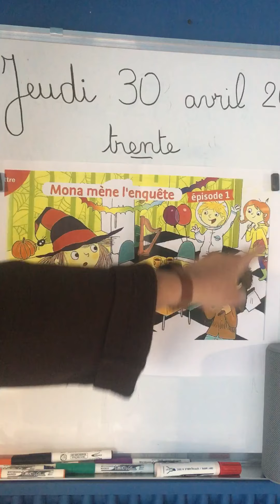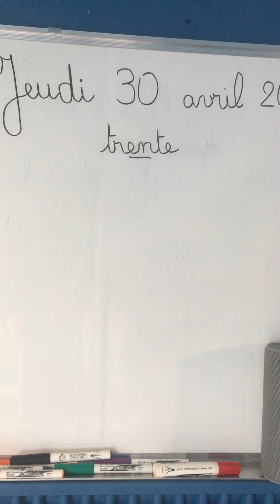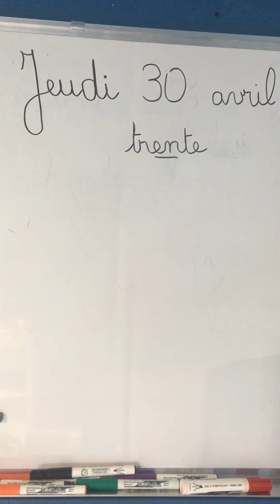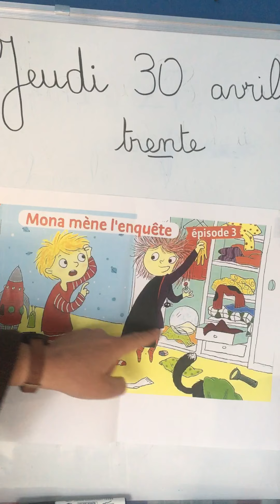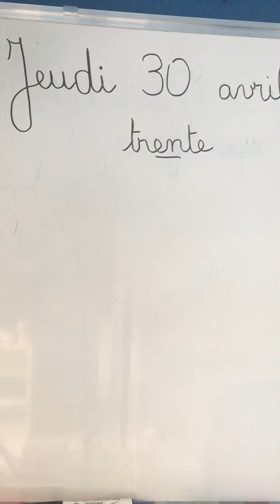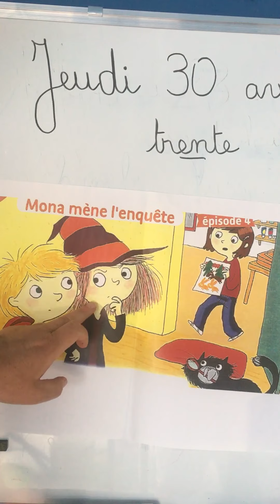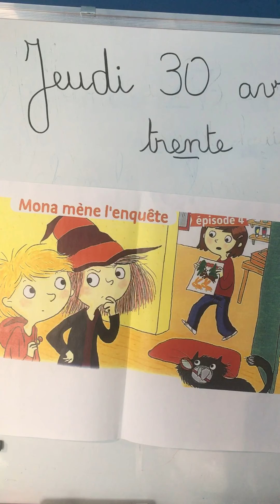Histoire de Mona à écouter 30 avril